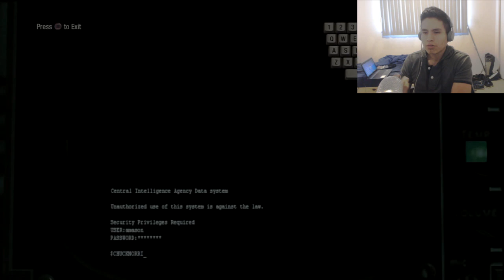Mirando MIS VIDEOS ANTIGUOS - josemanu46